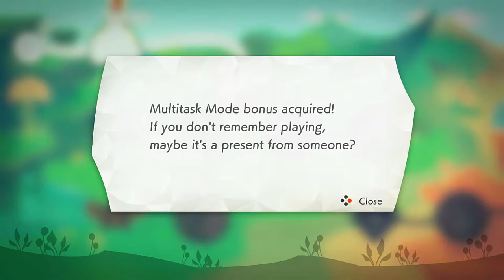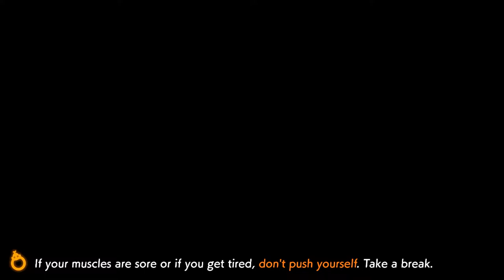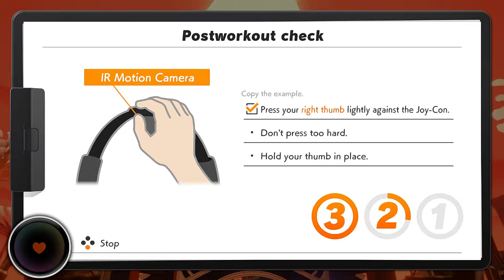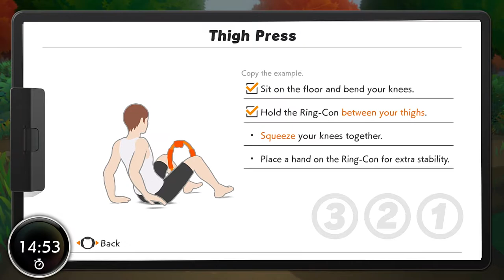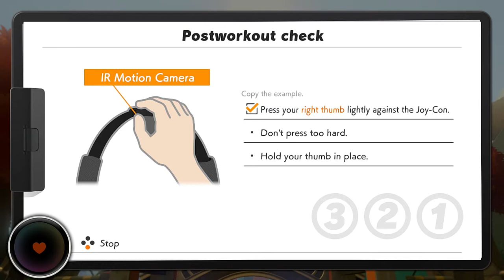Ring Fit Adventure - Adventure Mode Gameplay part 6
Ring Fit Adventure is an exercising action role-playing game developed and published by Nintendo for the Nintendo Switch. The game comes with two physical components: the Ring-Con, a flexible, hard-plastic ring that the user holds and one Joy-Con slots into, and a Leg Strap, a piece of fabric affixed to the user's leg that holds the other Joy-Con.

The game's main mode has the player complete a turn-based role-playing game, where player movements and battle actions are based on performing certain physical activities using the Ring-Con and Leg Strap, with the motion controls within the Joy-Con sensing the player's movement, and a strain sensor in the Ring-Con detecting bending of that accessory. Other modes include general guided fitness routines and party-style games. These activities are centered around common fitness exercises, making the game part of Nintendo's "quality of life" goals in line with a similar game of theirs, Wii Fit.